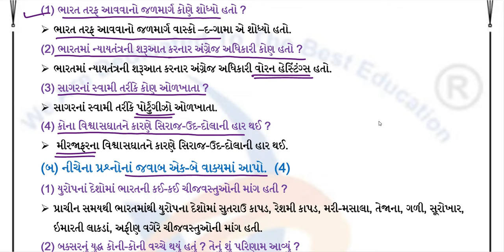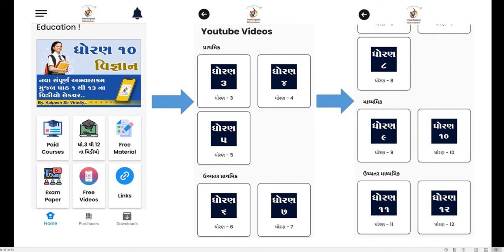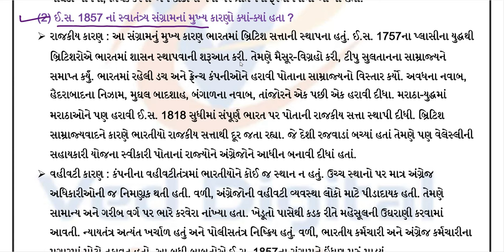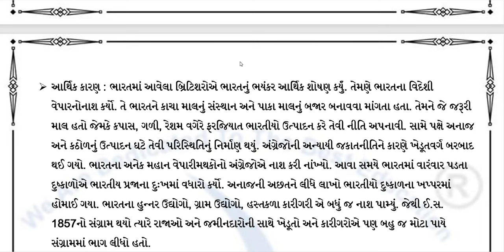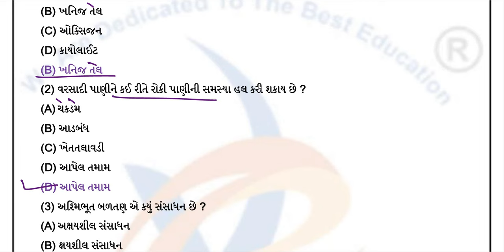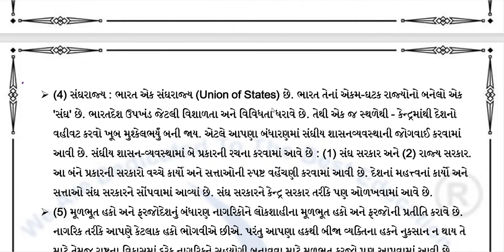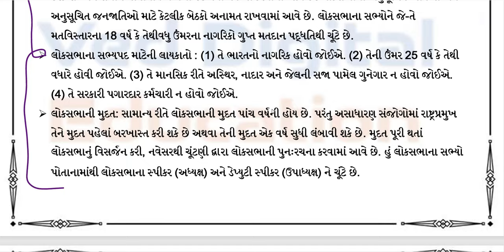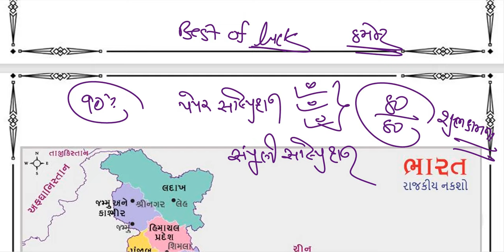dhoran 8 samajik vigyan pratham pariksha paper solution 2024, std 8 social science paper solution,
std 8 social science pratham pariksha paper solution 2024,

EDUCATION
Hi